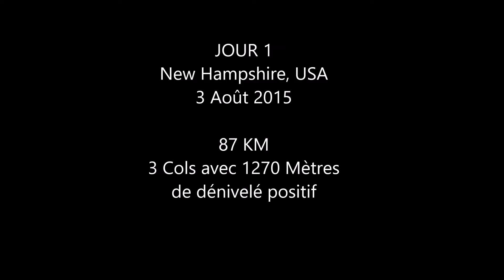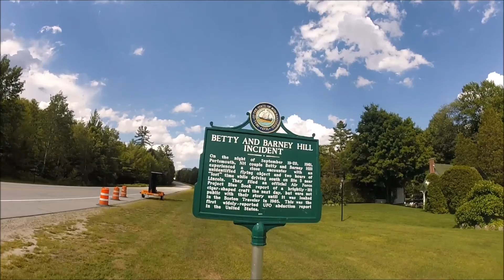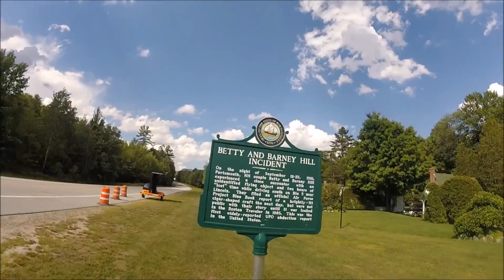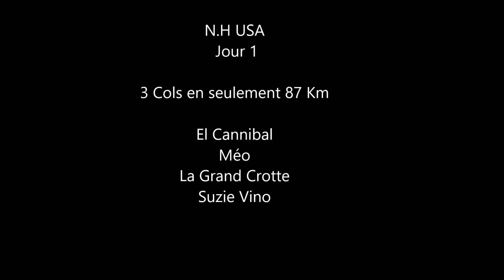Jour 1. New Hampshire, (87 km, 1 270 m.)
Départ de Montréal le matin, arrivé à Cannon Mt, White Mountain, une balade de seulement 87 km mais avec 3 solides cols pour un dénivelés de 1270 mètres positifs. Col la route 142, Kinsman Notch, et Franconia Notch.